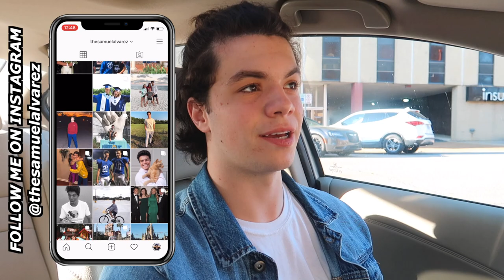FILMING THE TCHS SHOWCASE // VLOG | Samuel Alvarez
What's up everybody! If you've been keeping up with me for a while, you probably know that I was very involved in the choir at Tuscaloosa County High School. I graduated in 2020, but the choir directors asked me if I would come film and livestream the annual showcase for them, and of course I agreed! In this video, I take y'all along with me as I help out the TCHS choir department with Showcase 2021 and have fun with old friends. Hope you enjoy!